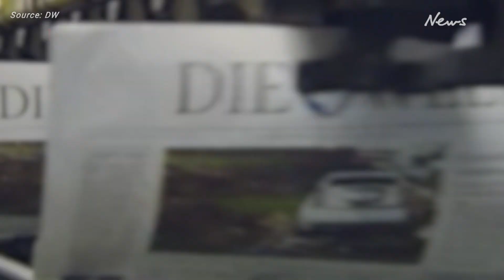Volodymyr Zelensky warns of WW3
Volodymyr Zelensky has warned if China backs Russia over the war in Ukraine they could spark World War 3.